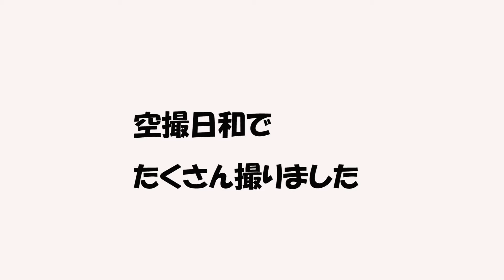空撮60 空撮日和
とてもいい天気で、空撮日和なのでたくさん空撮しました。